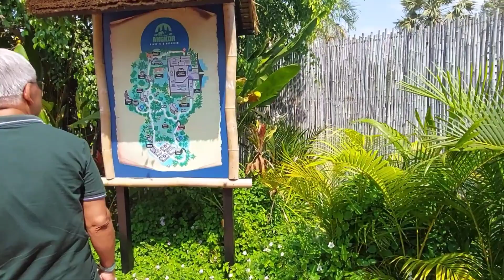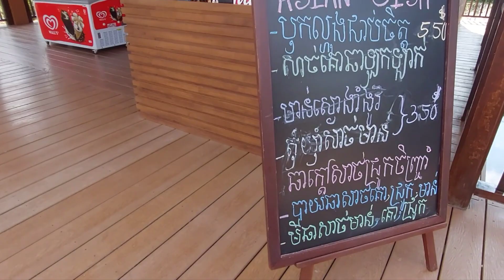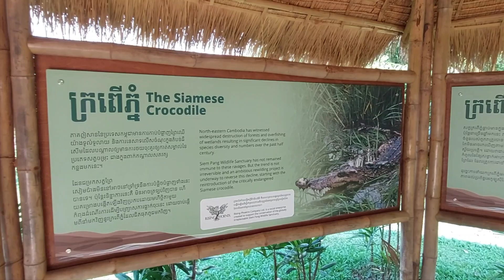សួនសត្វព្រៃនៅសៀមរាប Wildlife at SR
Creator: chinday